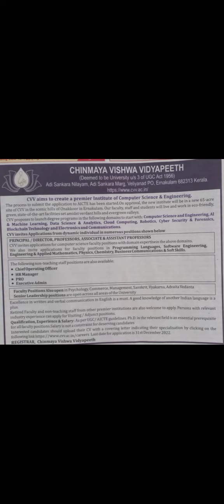CHINMAYA VISHWA VIDYAPEETH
(Deemed to be University u/s 3 of UGC Act 1956) Adi Sankara Nilayam, Adi Sankara Marg, Veliyanad PO, Emakulam 682313 Kerala.

CVV aims to create a premier Institute of Computer Science & Engineering.

The process to submit the application to AICTE has been started. On approval, the new institute will be in a new 65-acre site of CVV in the scenic hills of Onakkoor in Ernakulam. Our faculty, staff and students will live and work in eco-friendly, green, state-of-the-art facilities set amidst verdant hills and evergreen valleys. CVV proposes to launch degree programs in the following domains to start with: Computer Science and Engineering. Al

& Machine Learning, Data Science & Analytics, Cloud Computing, Robotics, Cyber Security & Forensics, Blockchain Technology and Electronics and Communications. CVV invites Applications from dynamic individual in numerous positions shown below

PRINCIPAL/DIRECTOR, PROFESSORS, ASSOCIATE & ASSISTANT PROFESSORS CVV invites applications for computer science faculty positions with domain expertisein the above domains.

We also invite applications for faculty positions in Programming Languages, Software Engineering,

Engineering & Applied Mathematics, Physics, Chemistry, Business Communications & Soft Skills,

• HR Manager

PRO •Executive Admin

Faculty Positions Also open in Psychology, Commerce, Management, Sanskrit, Vyakarna, Advaita Vedanta Senior Leadership positions are open across all areas of the University

Excellence in written and verbal communication in English is a must. A good knowledge of another Indian language is a

plus. Retired Faculty and non-teaching staff from other premier institutions are also welcome to apply. Persons with relevant industry experience can apply for Visiting/Adjunct positions

Qualification, Experience & Salary: As per UGC/ AICTE guidelines Ph.D. in the relevant field is an essential prerequisite for all faculty positions Salary is not a constraint for deserving candidates Interested candidates should upload their CV with a covering letter indicating their specialisation by clicking on the

Last date for application is 31st December 2022 REGISTRAR, Chinmaya Vishwa Vidyapeeth